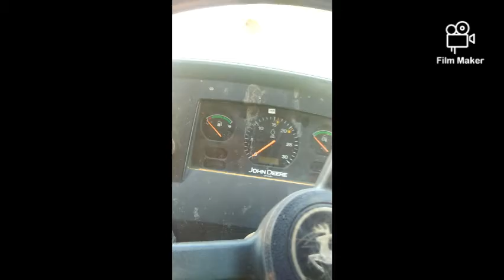radiator dust cleaning